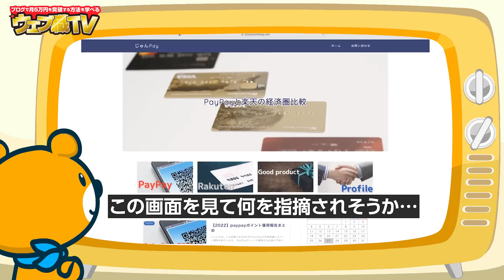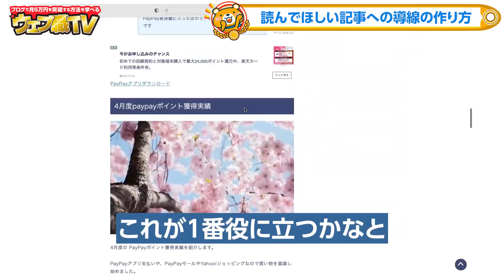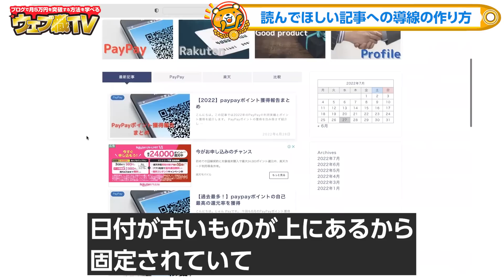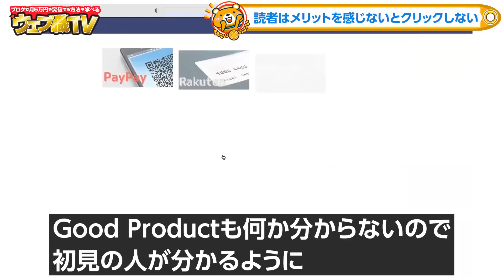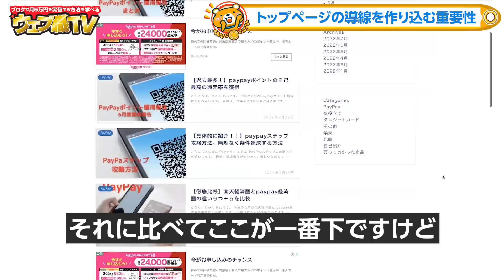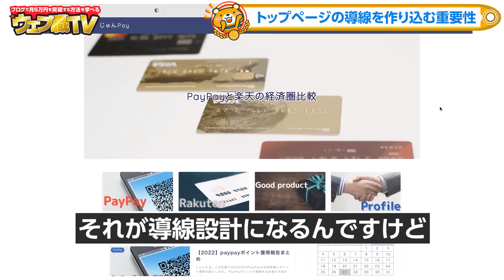【リベ大視聴者は必見！】お金のブログでリベ大に勝つ方法を教えます。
●じゅん×3さん【本日の対談者】
ジャンル：PayPay・楽天・節約・お金

●目次
0:00 ウェブ職対談：じゅん×3さん
0:34 ブログ歴半年で月3,000円の収益
2:42 【継続するコツ】習慣化と長期視点
6:11 PayPay・楽天経済圏比較特化ブログ
9:17 記事を消してもPV数は変わらない
12:02 Twitterアカウントが凍結された
18:05 PayPay経済圏と楽天経済圏の違い
28:03 コンセプトと書くべき記事の考え方
35:06 【必見】ターゲットを絞って差別化する
40:09 収益化ポイントを探す方法
44:40 アドセンス広告はうっとおしい
45:21 Twitterが凍結したらすぐに作り直す
50:57 読んでほしい記事への導線の作り方
52:50 読者はメリットを感じないとクリックしない
55:43 トップページの導線を作り込む重要性
58:05 ウェブ職対談：じゅん×3さん
58:31 エンディング

1986年生まれ、三重県出身。
2005年の大学1年生からウェブ業界で働き始める。卒業後は広告代理店に勤務後、2014年に独立。翌年、株式会社メリルを創業。現在は、子育てに悩むユーザーと専門家のマッチングサービス「子育て相談ドットコム」や名古屋でコワーキングスペース「ABCスペース」を運営。